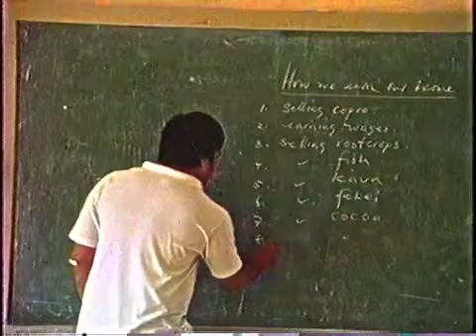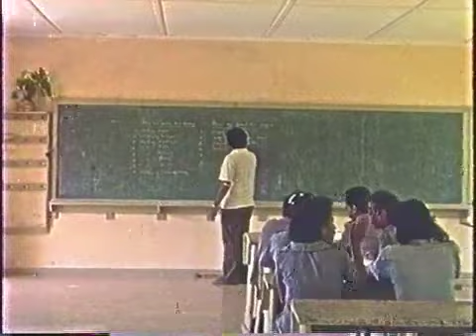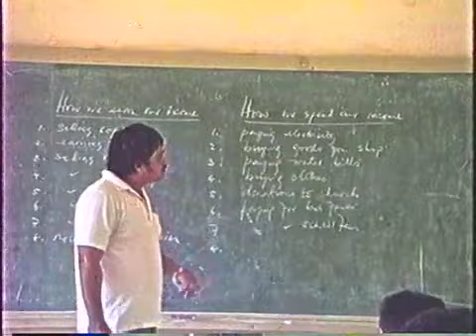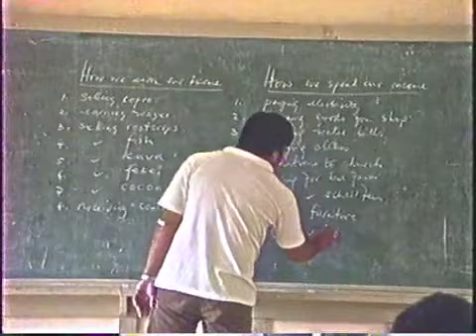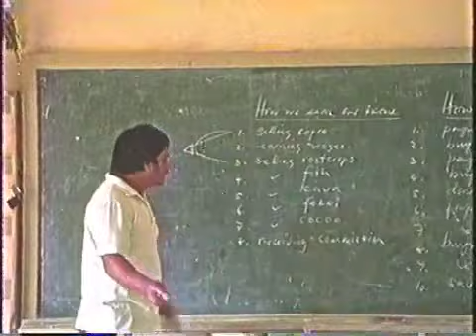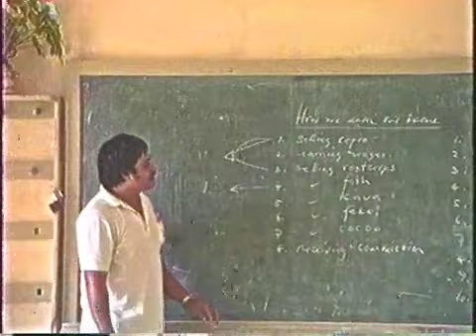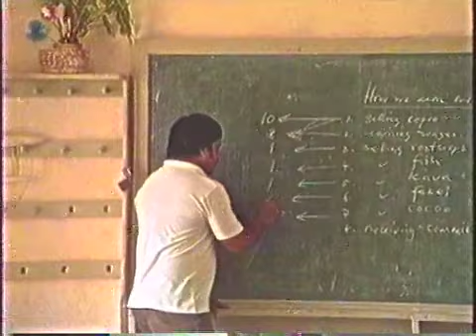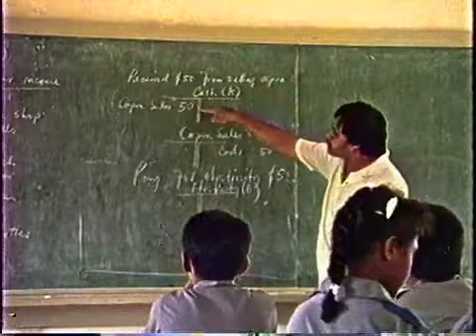Rotuma 1990 High School economics class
A video taken inside a Rotuma High School economics class